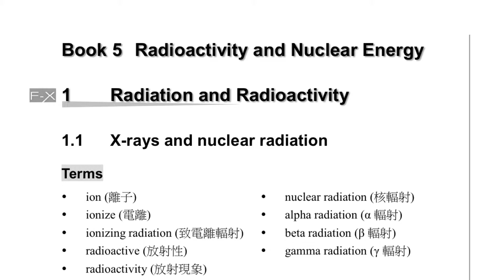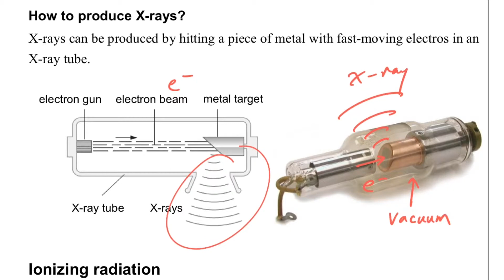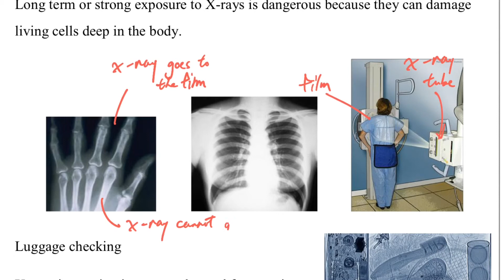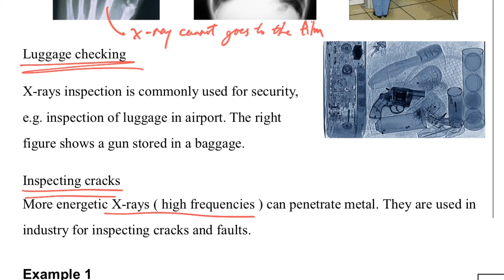Radiation (Part 1.1 X-ray)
Intensive course of Radioactivity and Nuclear Energy
Part 1: Radiation and Radioactivity (HKDSE / IGCSE / AS&A Level / IB(SL/HL))
Part 2: Atomic Structure and Radioactive Decay (HKDSE / IGCSE / AS&A Level / IB(SL/HL))
Part 3: Nuclear Energy (HKDSE / AS&A Level / IB(SL/HL))